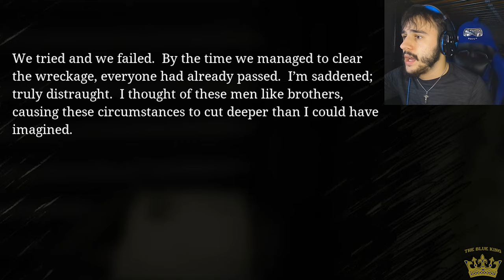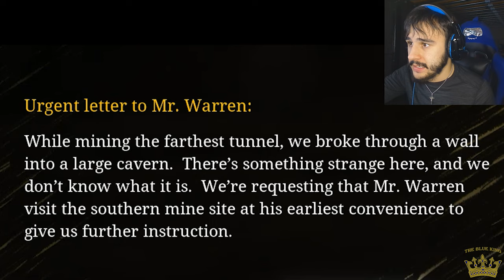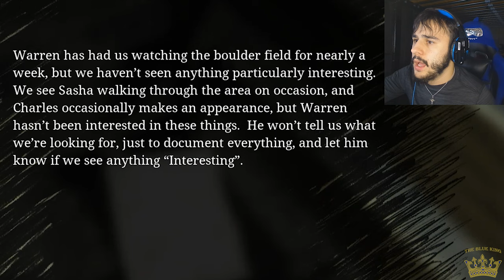HELL TRAIN CHARLES VS THEBLUEKING!!!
We've made it to the end, the Battle of a lifetime against Charles for all of Aranearum! To avenge Eugene we shall gather the eggs and summon this great foe to his last battle. May we find victory this day.

Someday we will win the war against boredom!